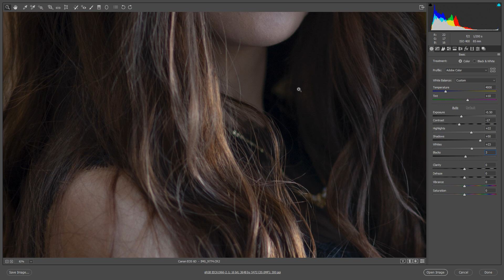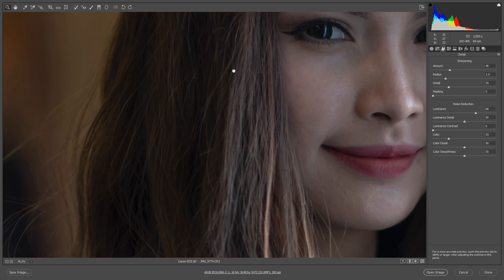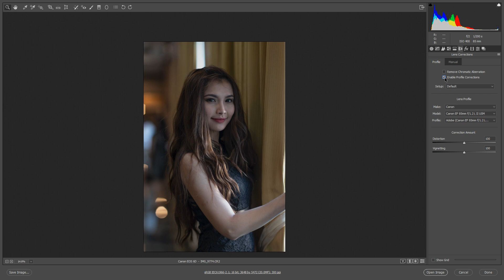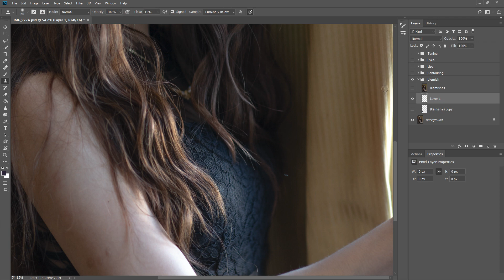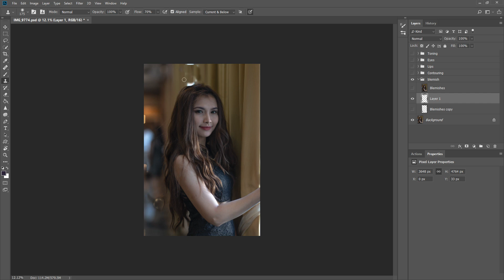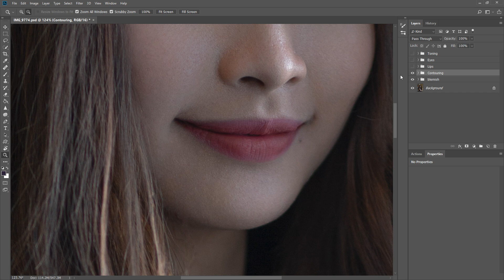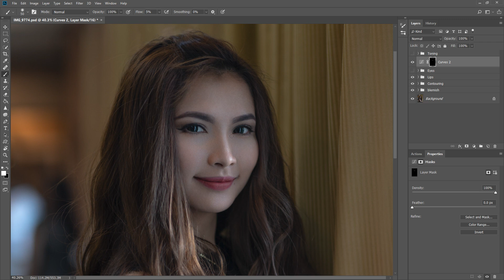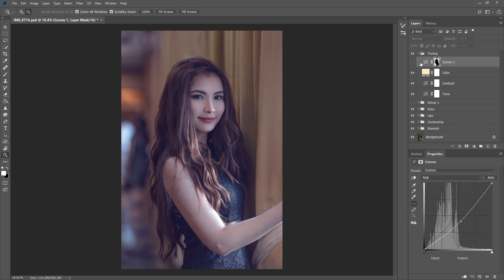របៀបកែរូបស្រី​ស្អាតឱ្យស្អាតជាងនិងទៀត Portrait Khmer Photoshop Photography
Khmer Photoshop Lessons
Khmer Lightroom Lessons
Khmer Photography

 របៀប